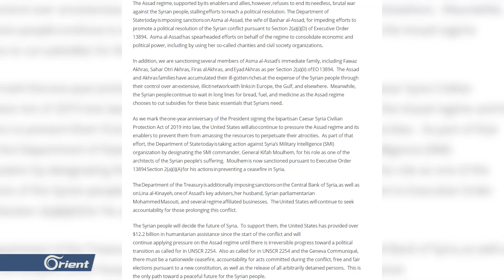قانون قيصر.. يعاقب عائلة فواز الأخرس ويخنق المصرف السوري المركزي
قانون_قيصر.. يعاقب عائلة فواز_الأخرس ويخنق
تقرير: محمد علاء ، قراءة: راما العبوش
فرضت الولايات المتحدة الأمريكية عقوبات على ثمانية عشر فرداً وكيانا بسببِ دعمهم لنظام أسد وآلته العسكرية ومن أبرز المعاقبين الجدد عائلة الأخرس وابنتهم أسماء زوجة بشار الأسد، حيث طالتِ العقوباتُ كلاً من والديها فواز وسحر الأخرس، وأخويها فراس وإياد الأخرس.
كم استهدفتِ العقوبات معاون رئيس شعبة الاستخبارات العسكرية كفاح ملحم، والمستشارة الرئيسية لأسماء الأسد، لينا الكناية وزوجها عضو مجلس الشعب التابع لبشار أسد محمد مسوتي، إضافة إلى مصرف سوريا المركزي.